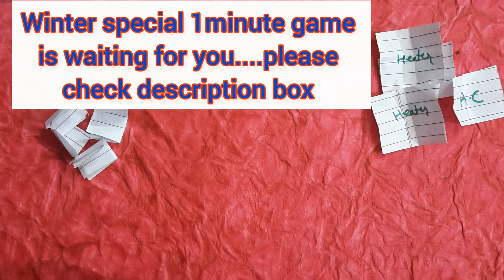winter special | punctuality games for ladies kitty 💃 | end में twist🤪